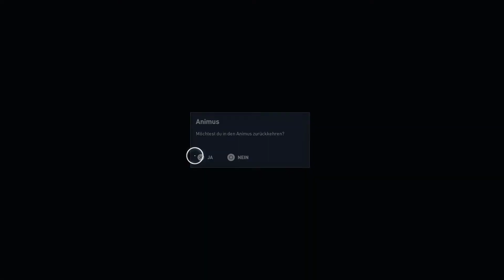Assassin's Creed Origins: Ein Finger weniger dank Eudoros | EP 21 | SeBkO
Hallo Leute, ein weiteres AC Origins Video für euch! Wenn es euch gefällt würde ich mich über Likes und Abbos freuen :)